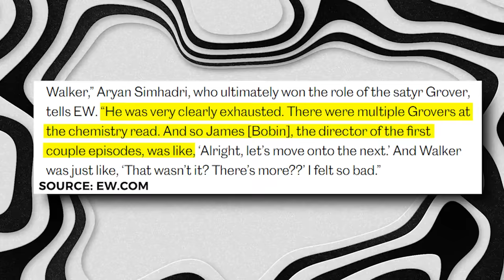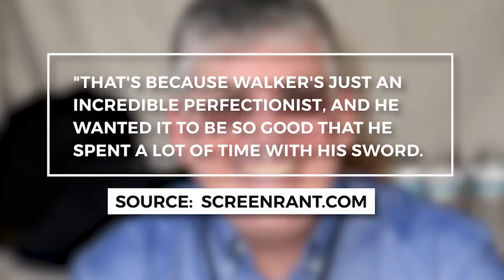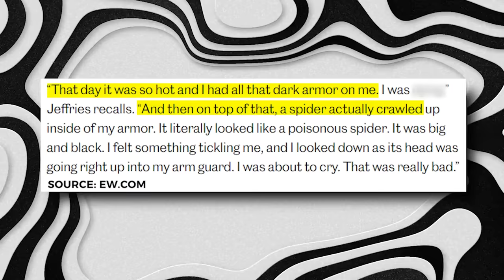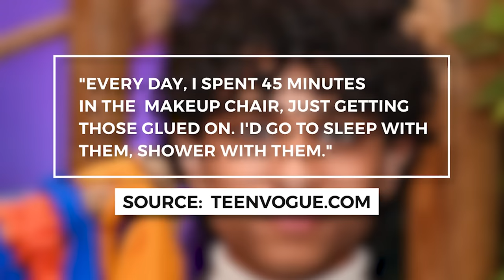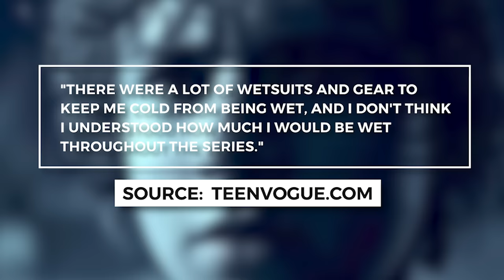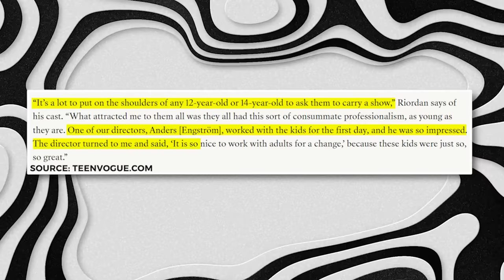Percy Jackson: Strict Rules The Cast Had To Follow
The cast of Percy Jackson and the Olympians had to follow a set of strict rules that really didn't make the filming any easier!